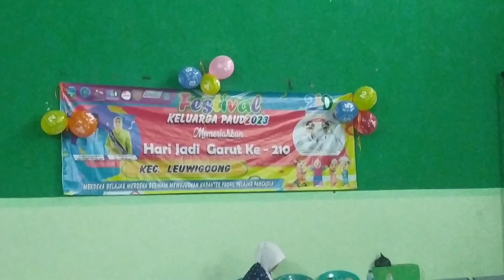PERLOMBAAN ARSIR GAMBAR DAN ESTAFET BOLA